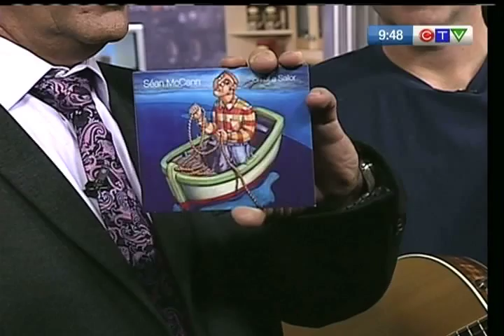Sean McCann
Sean McCann of Great Big Sea performs a song from his new album.